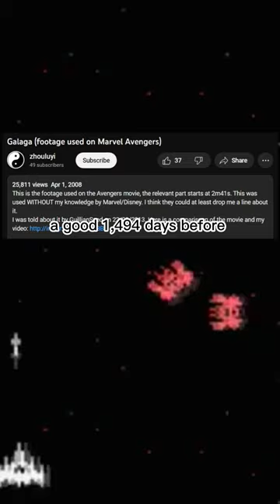Tony Stark was wrong about that guy playing Galaga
The Galaga Guy is a S.H.I.E.L.D. carrier bridge technician stationed on the Helicarrier in 2012. He frequently plays Galaga on the job, and at one point was caught by Tony Stark. He was a victim of the Snap, and later resurrected in the Blip.

This S.H.I.E.L.D. technician, when caught playing Galaga on the job by Tony Stark, was only briefly deterred from his game because, after Stark left the bridge with Bruce Banner, he resumed playing.

During the Attack on the Helicarrier, he informed Maria Hill that the explosion caused by Hawkeye disabled one of the rotors of the Helicarrier but it was still intact.

Six years later, he nearly beat his high score, but before he could do so, he died when Thanos snapped his fingers with the complete Infinity Gauntlet to kill half of all life in the universe. He was resurrected by Bruce Banner five years later.

Avengers: Infinity War co-director Joe Russo has revealed the fate of the hilarious S.H.I.E.L.D. agent who couldn't help but play Galaga in 2012's The Avengers. Unfortunately, it's not a fate most fans will be happy with. Warning: Major spoilers for Avengers: Infinity War lie ahead.

The tragic ending of Avengers: Infinity War featured half of the universe's population disappearing into ash, leading to the presumed death of half of our favorite heroes. Beloved characters like Spider-Man, Groot and Black Panther disappeared on screen, while other characters like Captain America, Iron Man and Rocket survived. However, there are a vast number of characters in the Marvel Cinematic Universe that we did not see the fate of at the end of Infinity War that fans are curious to know about.

Infinity War directors Anthony and Joe Russo, and even Marvel Studios President Kevin Feige, have already answered a few of these questions, revealing that the characters Korg and Valkyrie from Thor: Ragnarok managed to survive the events of Infinity War. However, Uproxx writer Mike Ryan asked co-director Joe Russo about the fate of one character many people had forgotten about: Galaga Guy.

About midway through 2012's The Avengers, Marvel fans met Galaga Guy. Galaga Guy was just a standard S.H.I.E.L.D. agent who worked aboard the helicarrier. What made him stand out, as his name suggests, was that he was actually playing Galaga throughout the events of the movie. Tony Stark called him out during a hilarious moment halfway through The Avengers, but that didn't stop Galaga Guy, as he later went on to re-open the Galaga tab on his computer.

Even though Galaga Guy was only a one-off character, Joe Russo still decided to give an answer on the fate of this former agent of S.H.I.E.L.D. Here's what he had to say.

"He got snapped in the middle of a Galaga game. He was seconds away from his all-time high score... He's gone."

Joe Russo went on to agree that what he said was now canon. Whether we like his answer or not, Galaga Guy, along with half of the universe, is now gone in the MCU. Based on what we do know of Galaga Guy, and the context Joe Russo gave about how he left, we can imagine that the last thing Galaga Guy said would have been something similar to Nick Fury's last words.

While the fates of major characters like Shuri and Wasp are still up in the air, this was a worthwhile answer that is sure to please fans. It's little details like this that show the magnitude of the final events of Avengers: Infinity War. What happened in this movie and what will happen next year in Avengers 4 are sure to change things in the Marvel Cinematic Universe forever.

This bit of insight from Mike Ryan was certainly a lot of fun, and something not many fans had considered. You can view Ryan's full tweet on the question and answer below.